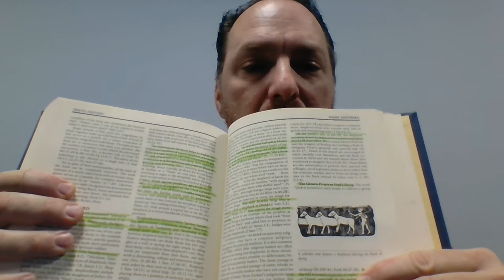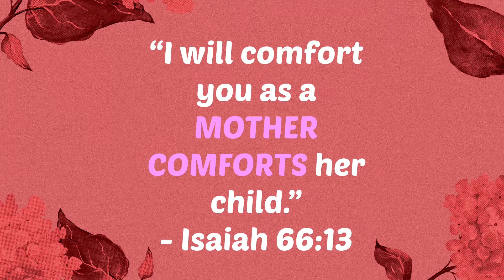Kids Church @ Home- May Week 2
This week's lesson is how Mom's are a Big Deal, have super powers, and give us a picture of God's love!